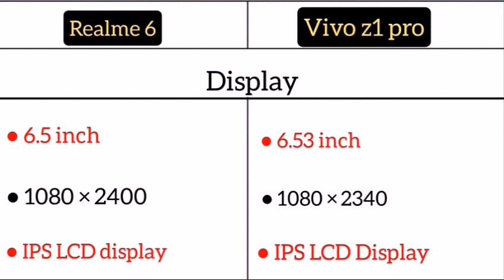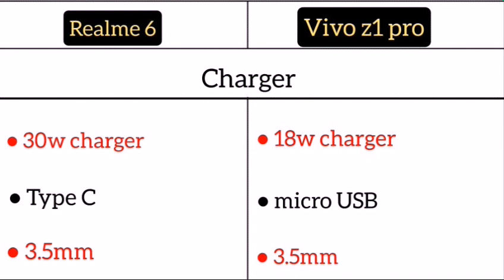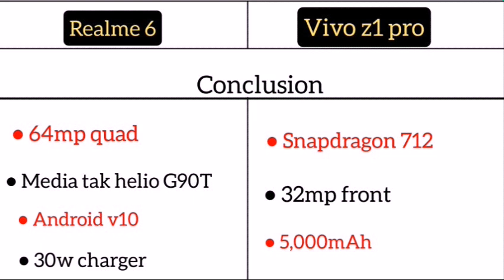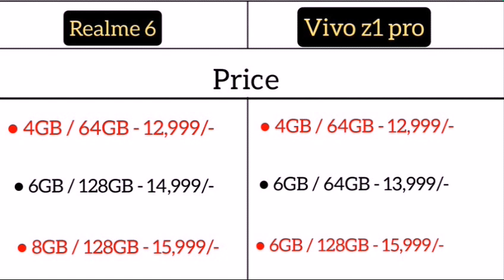Realme 6 Vs Vivo z1 Pro me comparison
Realme 6